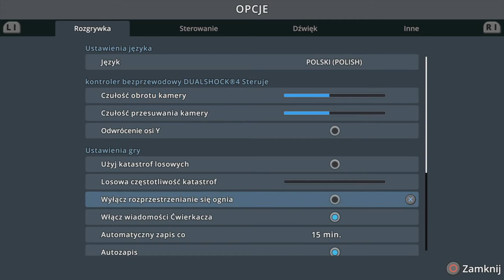#27 Maglewem do pracy w Lesie🌲🌲🌲! - Cities Skylines PS4 Industries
Zapraszam na kolejny odcinek w którym się zajmiemy budową nowej dzielnicy mieszkalnej przeznaczonej dla przemysłu leśnego i nie tylko...

Plan tygodnia(Plan jest tylko teorią, a nie praktyką zazwyczaj):
Czwartek - Awizonosz Poza Prawem, Premiery(warszawska Polityka czy Przygody Awizonosza około 18:00)

Awizonosz